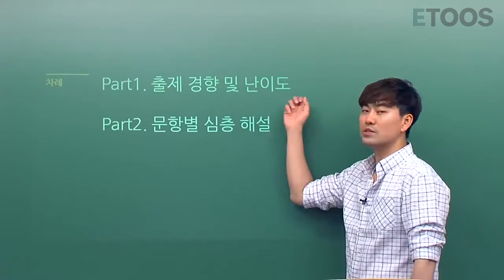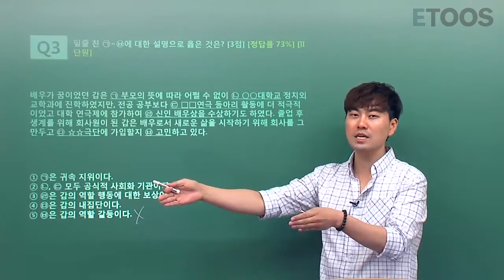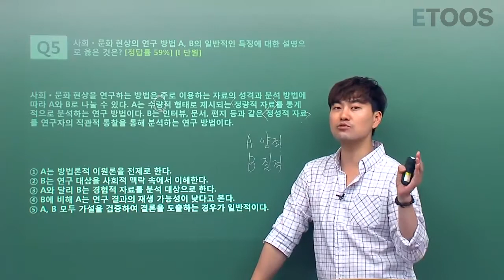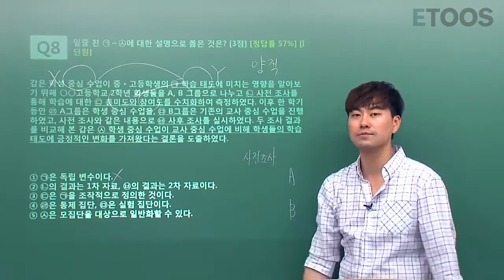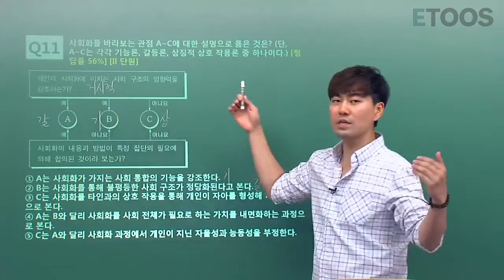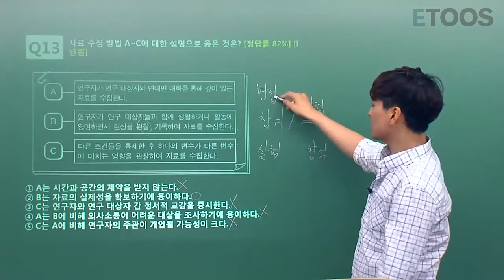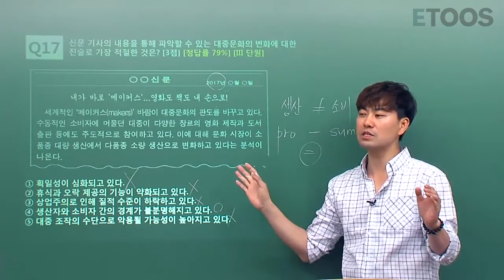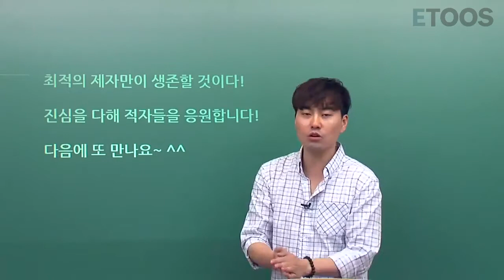[최적][사회문화] 170601_고2 6월 학평 해설강의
[2017년 6월 모의고사 해설강의]
최적 선생님의 2017년 6월 1일 시행
고2 6월 모의고사 사회문화 해설강의

6월 학평 사회문화 해설강의는 최적 선생님과 함께하세요!